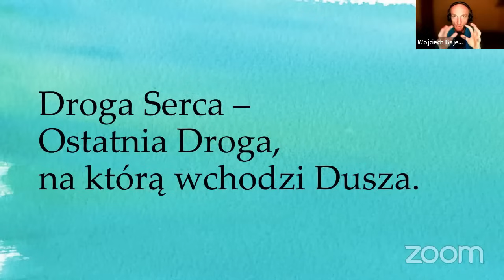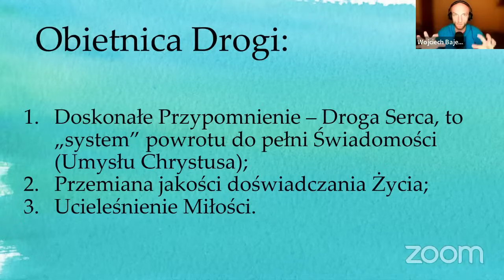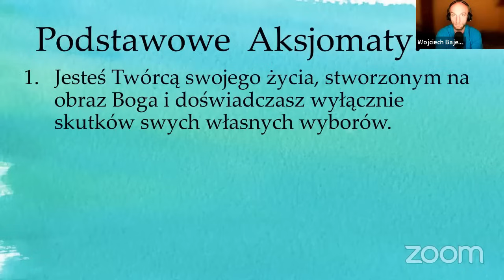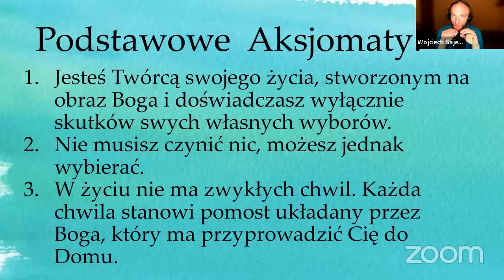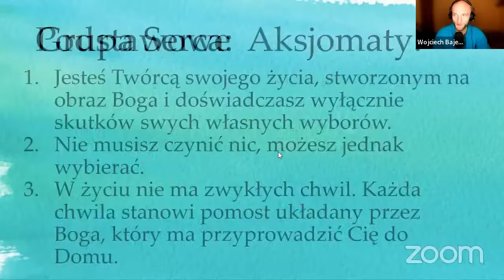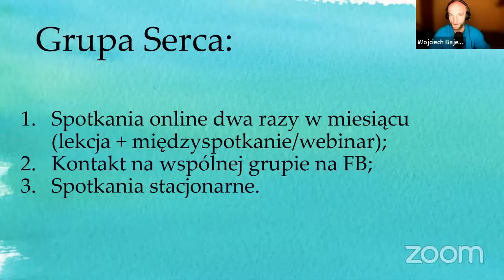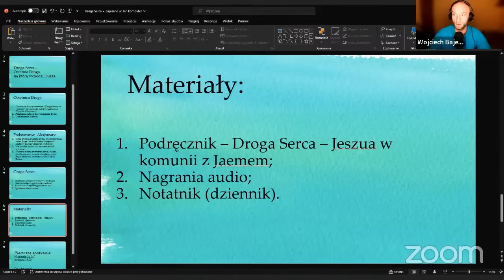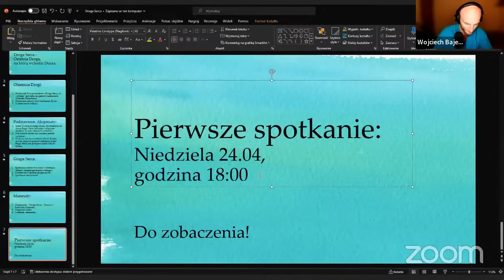🧿 Ostatnia Droga na którą wchodzi Dusza.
JEŚLI CHCESZ DOŁĄCZYĆ DO GRUPY SERCA

Zrzutka na grupę i wsparcie kanału:
TYTUŁ: Twój adres email.
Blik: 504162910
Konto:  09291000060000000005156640